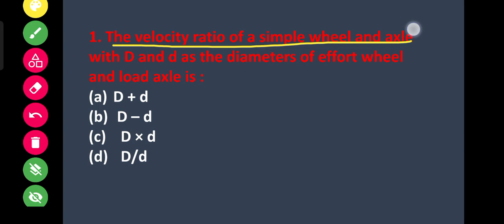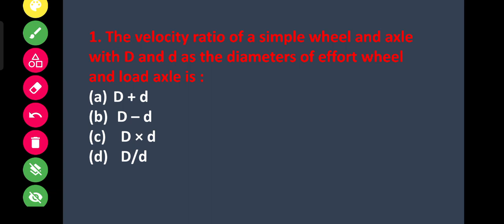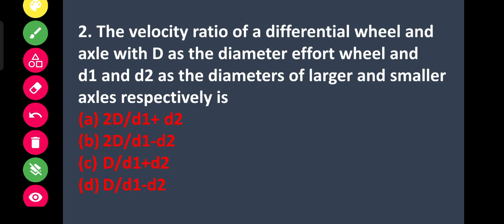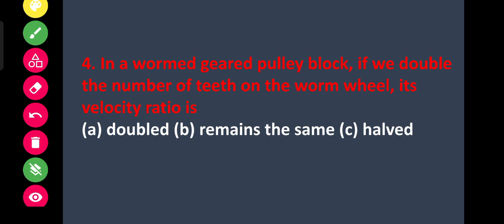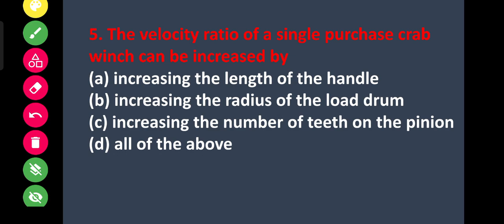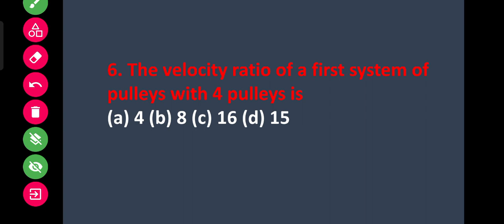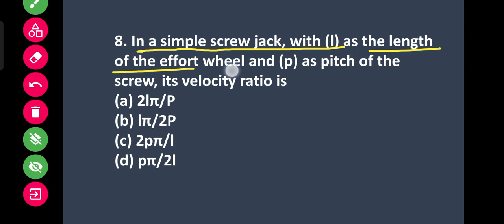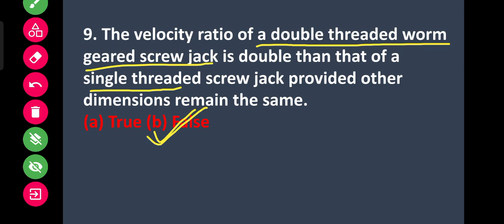Objective Question of Simple Machine # Important Question of Engg.Mechanics by Prof. Solan Kumar